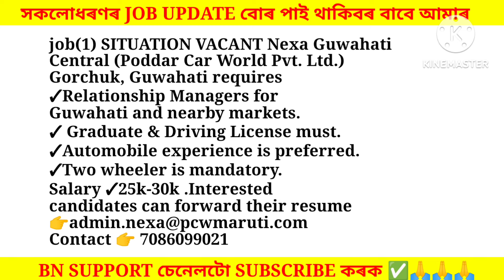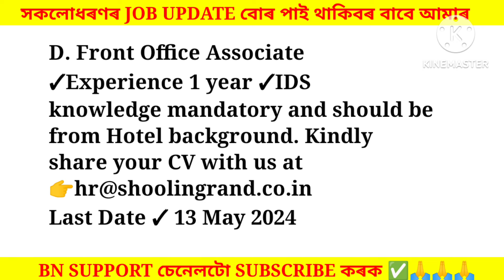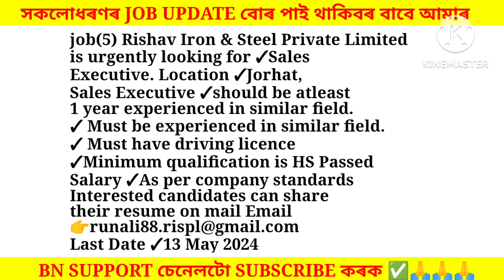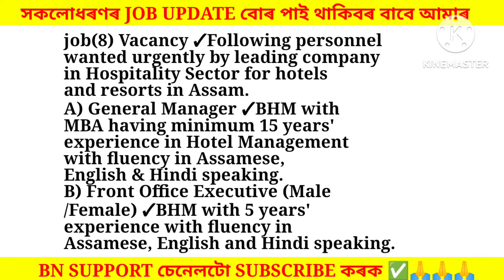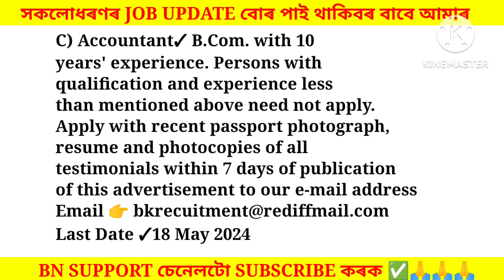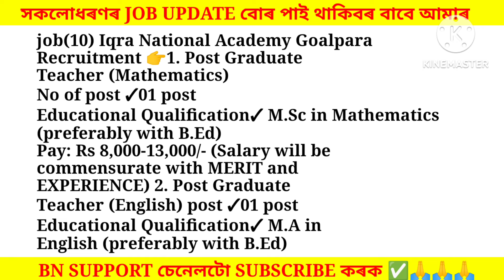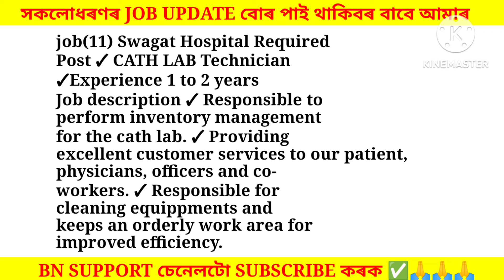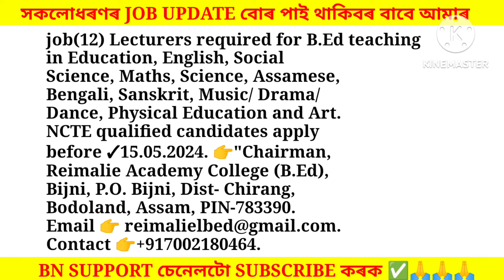Assam Private Jobs 2024 | Private Job in Assam | Assam job news Today | Assam job information #687